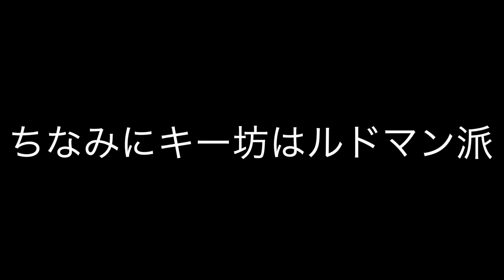ドラゴンクエストあるある超高速２３連発【ツッコミどころ満載】【ドラクエ】【DQ】【DQMSL】【DQウォーク】【星ドラ】【アニメ・漫画】【国民的ゲーム・衝撃】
フローラ選ぶ奴は闇属性

【ツッコミどころ満載】２０２０年やらかしてしまった人達をポケモン図鑑風にしてみた【アニメ】【漫画】【ポケットモンスター】【赤・緑・初代】【傑作・殿堂入り・ボケ・国民的アニメ・映画】

【関連動画】
【神回】ツッコミどころ満載な動物のおもしろ動画見ようぜwwwwww【ハプニング映像】【犬】【猫】
【衝撃】知らない方が幸せだった日常で使える雑学がツッコミどころ満載だったwwwww#27【雑学】【都市伝説】【なろ屋】【ツッコミ】

エイトさん　えだまめ さん　kaitoストーリーさん　こーく不透明さん　佐倉あましんさん　サムライ翔さん　スマイリー さん　なろ屋さん　　50音順